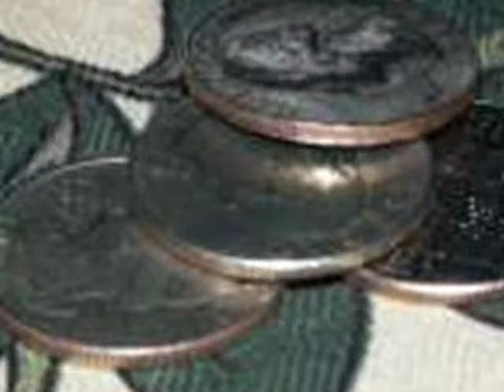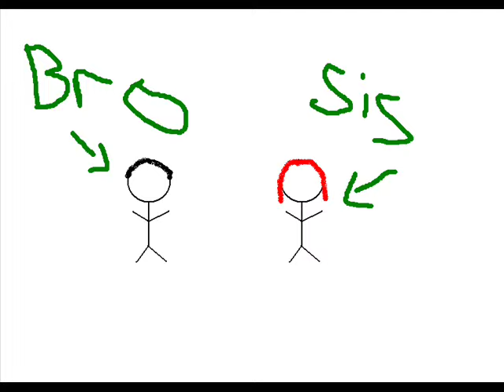Banana Phone (Fast version)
sorry that some of the pics are messed up guys, evil computer